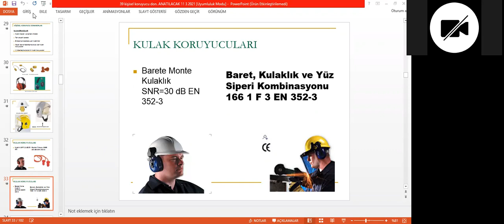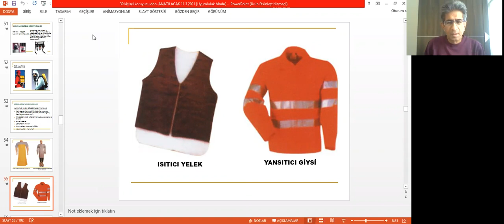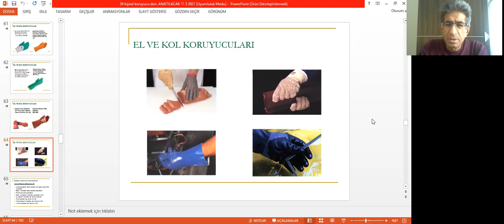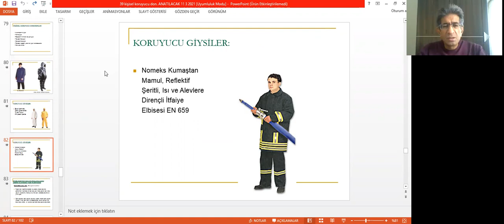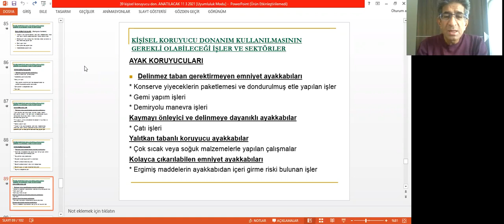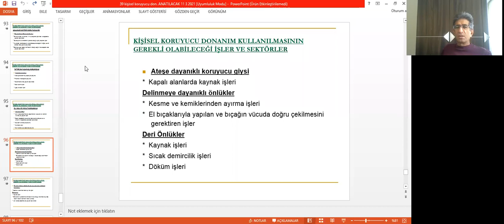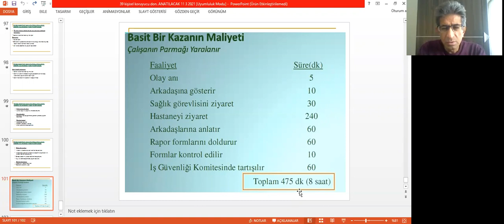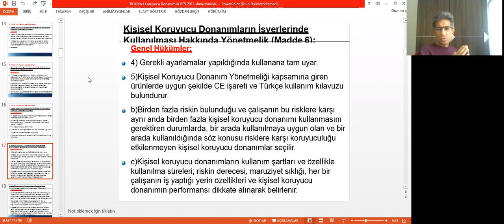39 - KİŞİSEL KORUYUCU DONANIMLAR 2.DERS (İSG-C)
Eğitmen : Ramazan Aydın
İSG-C Uzmanlığı için Kişisel Koruyucu Donanımlar 2.Ders
Yeni Uzman Akademi ile hayallerinizi ertelemeyin.
Yeni Uzman Akademi güvencesiyle en iyi eğitimi alacağınızı taahhüt ediyoruz.
İş Sağlığı ve Güvenliği Eğitimi ve diğer eğitimlerimiz için kayıt olma, fiyat, eğitim ve daha pek çok konuda bilgi ve hizmet almak için çekinmeden bizimle iletişime geçiniz.